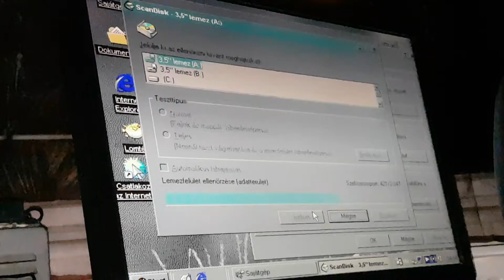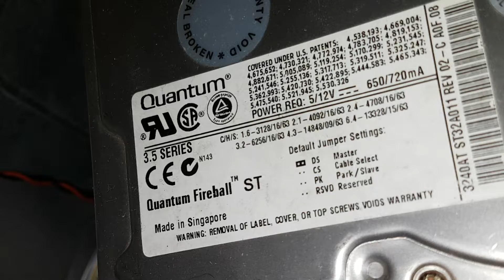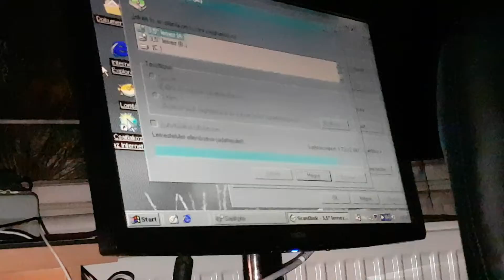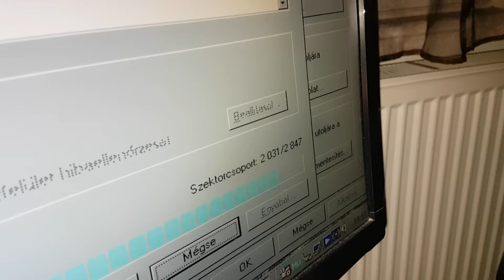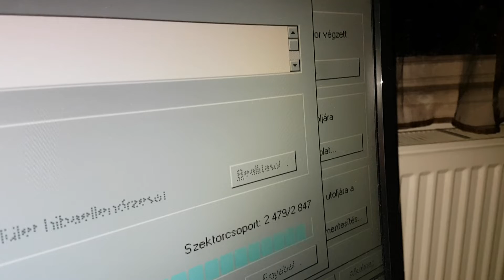My RETRO PC Floppy Drive Sector Controll and Error repair on WIN98SE😍😍